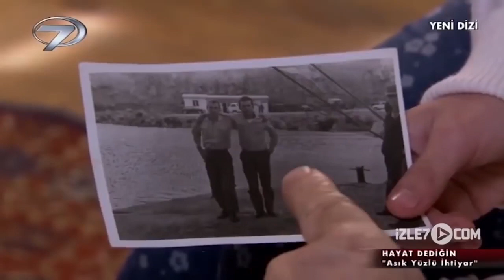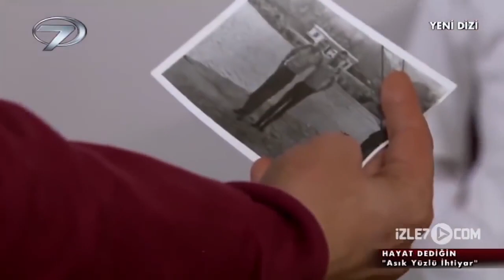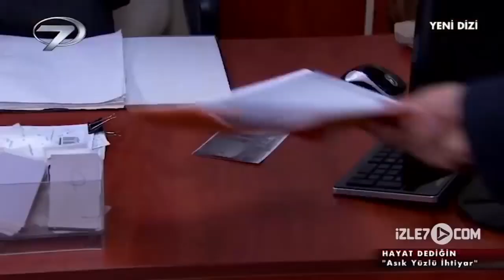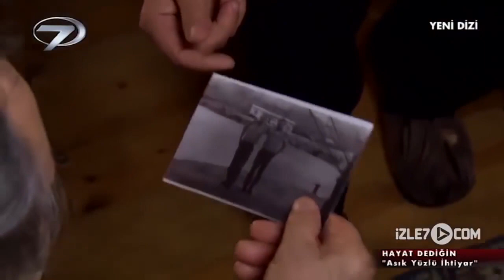Asık Yüzlü İhtiyar - Kanal 7 TV Filmi